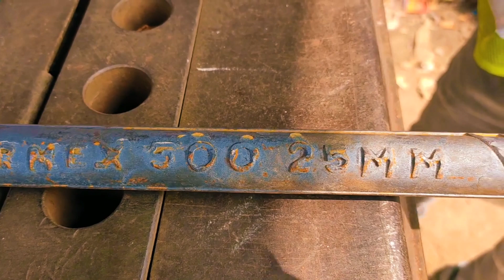Bar Testing on site | Bar Testing kaise hota hai